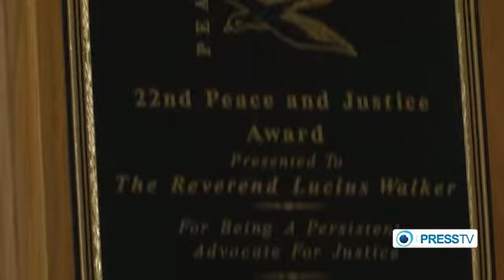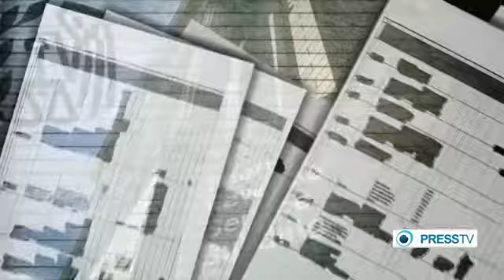IFCO Attacked by IRS for Supporting Palestine